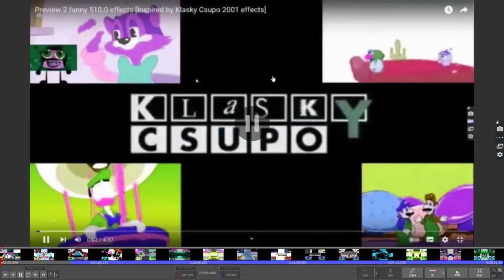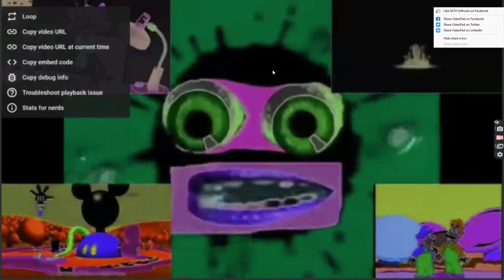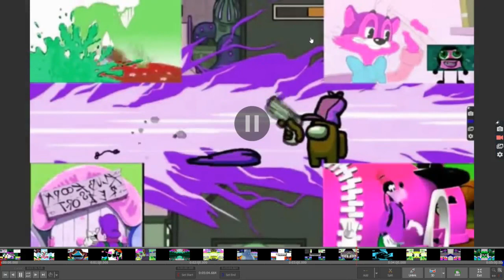klasky csupo 2001 effects effects of ytp color blue